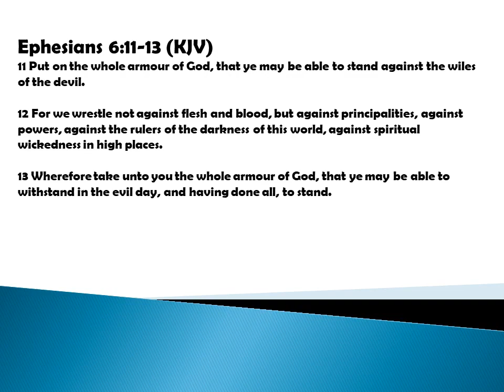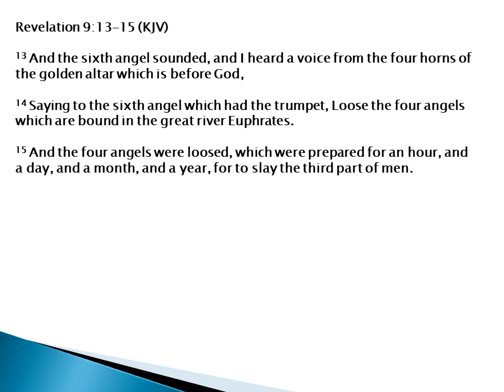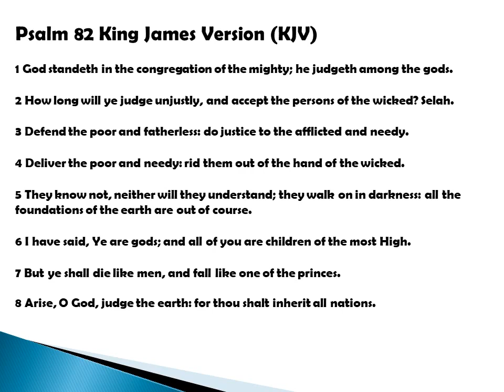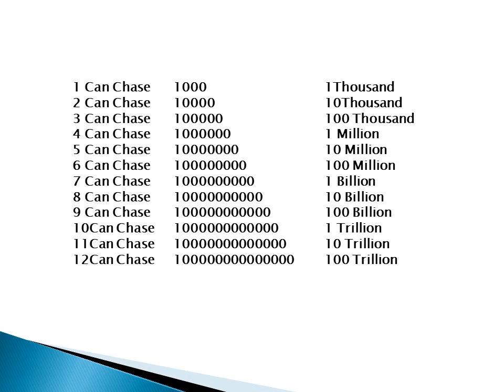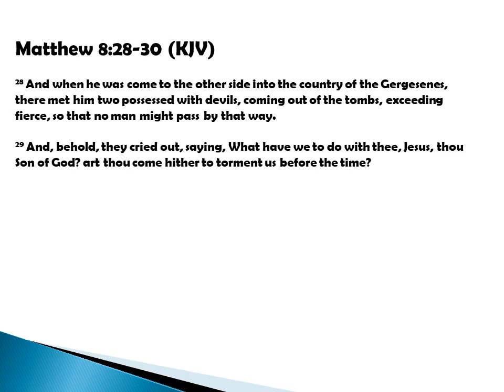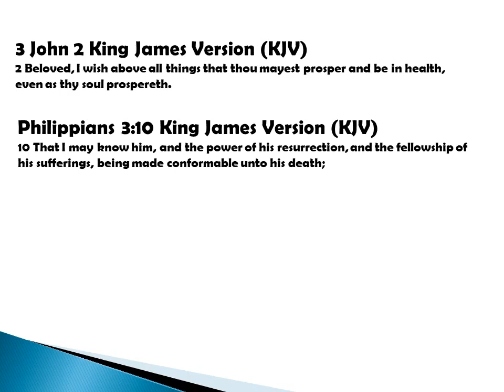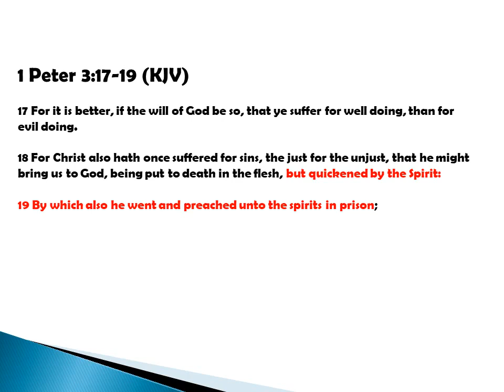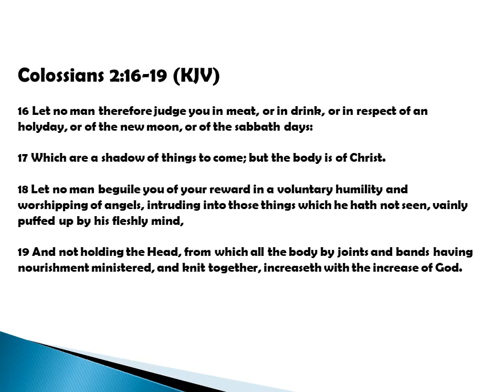Cosmic Chess Match - More on Fallen Angels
The truth of fallen angels and the depths of their corruption are rarely taught today.  There is a level of spiritual warfare that is at work and most of us don't realize it.  Study this lesson to began your journey in understanding the battles of the past and present.

Who are the real Israelites?